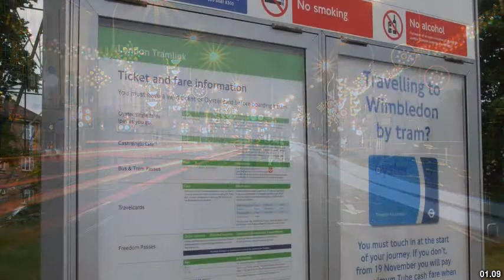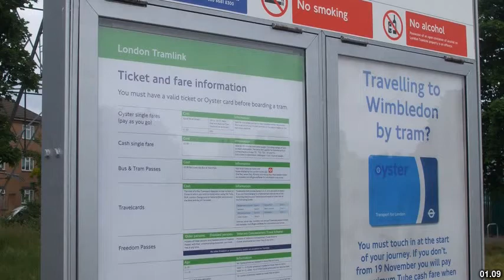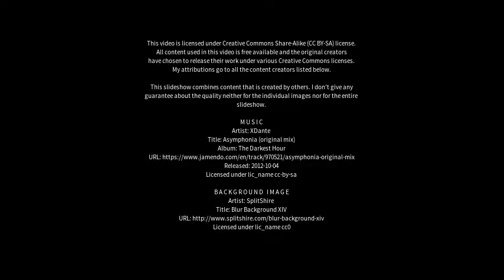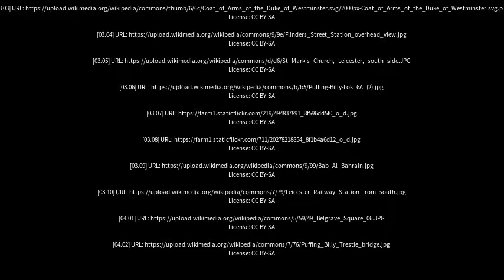Best places to visit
Best places to visit - Belgrave (Australia) Best places to visit - Slideshows from all over the world - City trips, nature pictures, etc.